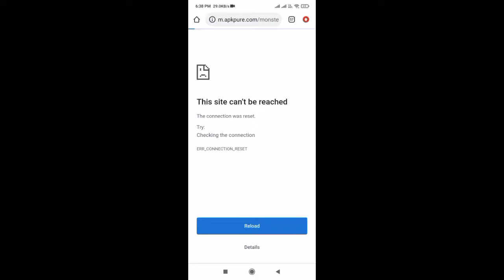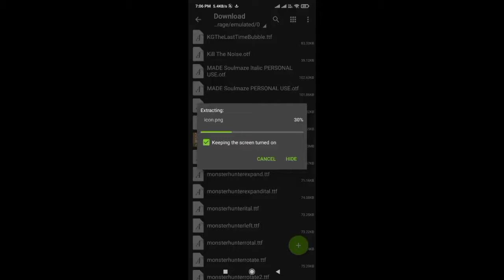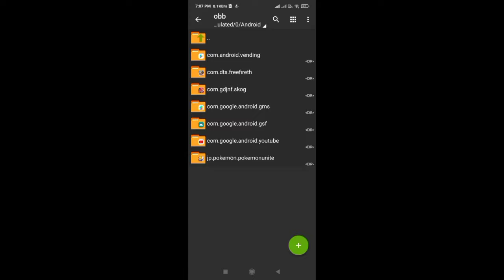POKEMON LET'S GO PIKACHU ENG VERSION|WORKING 🔥FOR ANDROID|LINK FOR ANDROID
Link at 20 views

Trainers
In the game, you start out as a brand-new Pokémon Trainer. You’ll meet, catch, and raise many Pokémon on your journey to improve your skills and become the best Pokémon Trainer that you can be. Along the way, you’ll help all sorts of people and thwart the dastardly plans of those who wish to take advantage of Pokémon for their nefarious ends. Of course, you can’t accomplish this alone—you’ll need to work with your partner Pikachu or partner Eevee along with the rest of your Pokémon allies!

Partner Pokémon
You’ll meet either Pikachu or Eevee when you begin your adventure. Pikachu or Eevee will be your partner throughout your adventure and grow with you. Unlike regular Pokémon, your partner prefers to be out of its Poké Ball, so it will stay with you by hanging on your shoulder or riding on your head. It also seems to have no interest in evolving!

Your partner will look a little different depending on whether it’s a male or female. You’ll have to see for yourself which gender your partner will be!

Partner Pikachu
It has red electric sacs on its cheeks, and it raises its tail to check its surroundings. Your partner Pikachu will travel with you by riding on your shoulder. The tip of the tail of a female Pikachu is shaped like a heart.

Partner Eevee
It has a fluffy mane of fur around its neck. Some people say it can start to look like the Trainer that becomes its partner. Your partner Eevee will ride on your head during your adventure!

Female Partner Eevee Have a Special Appearance?!
Regular Eevee don’t look any different, regardless of whether they are male or female. But if you get a female Eevee as your partner, you’ll find that its tail seems to be marked by a heart-like pattern! But this is only the case for partner Eevee!